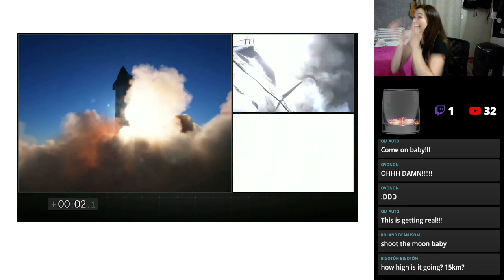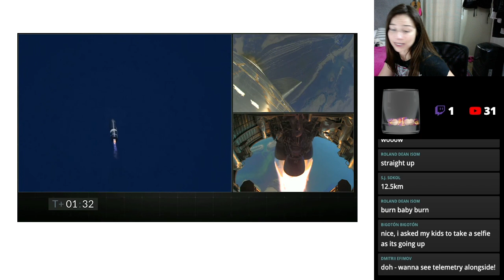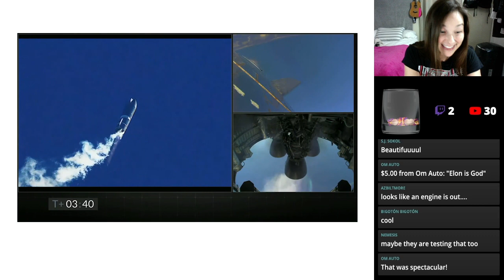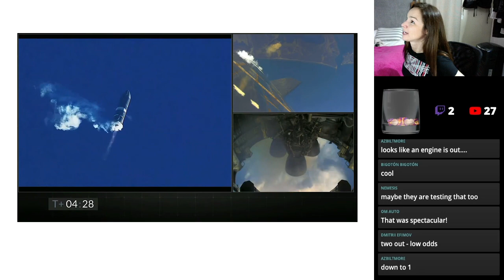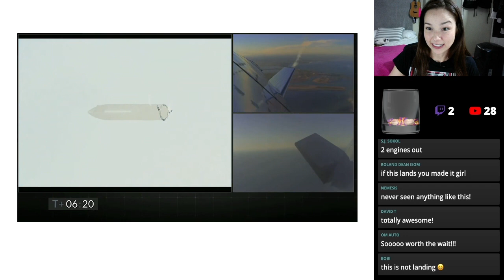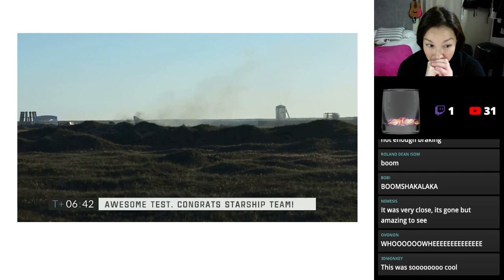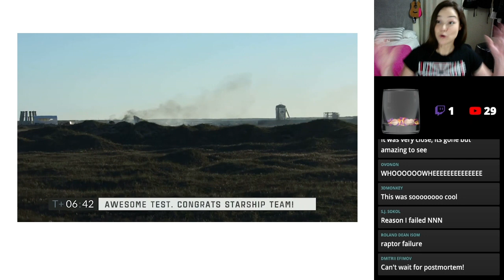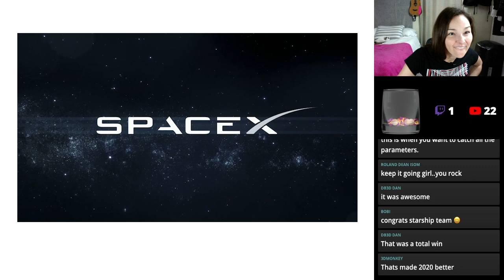Starship SN8 - LAUNCH & EXPLOSION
📬 FAN MAIL  📬

You can now send FAN MAIL!